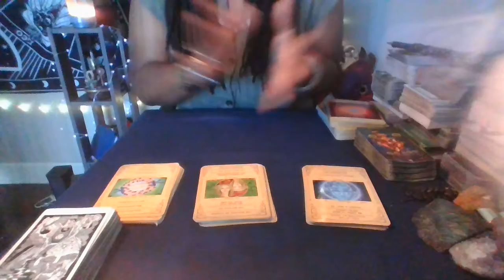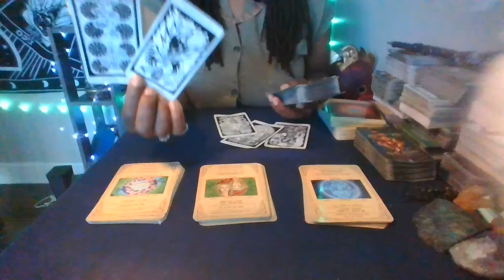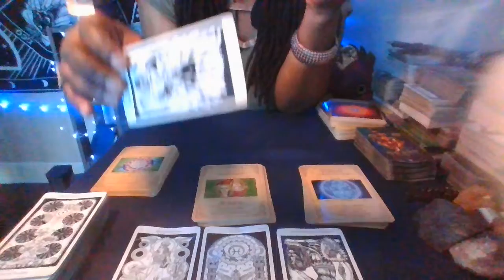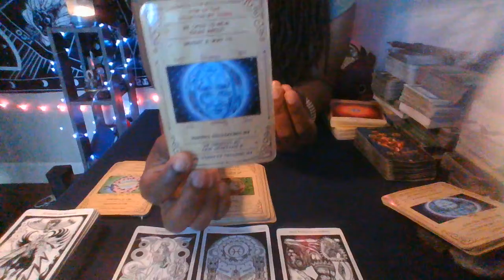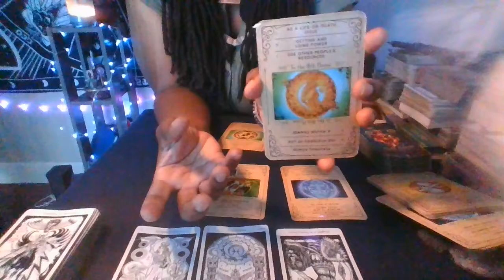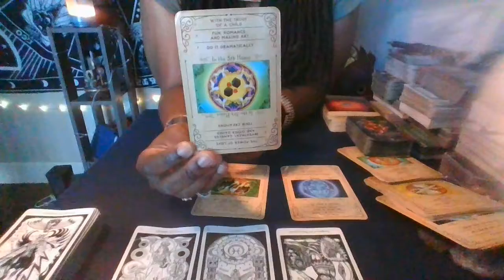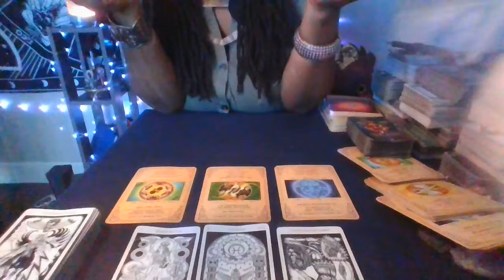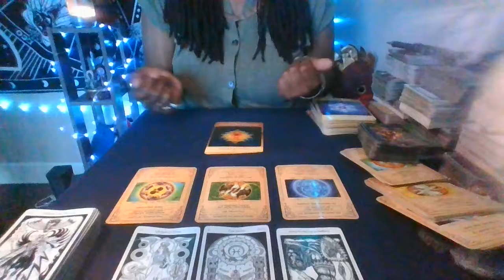6:19:2022~Collective Tarot ~ LIFE HACKS: "DO NOT go crazy over Financial/Reality Discrepancies."